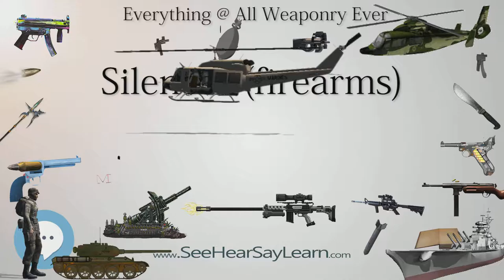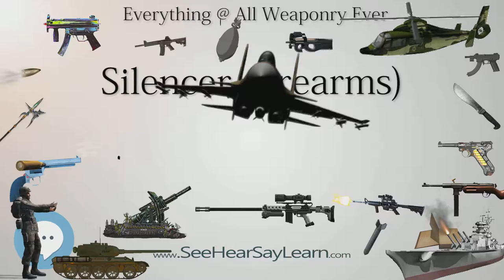Silencer firearms (Everything WEAPONRY & MORE)💬⚔️🏹📡🤺🌎😜✅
This video is about "Silencer firearms". This video series is something special. We're fully delving into all things everything and all things about the everything you could imagine in WEAPONRY. From guns, war, ammo, strategy, bombs, destroyers, air craft carriers to the politics and manufacturers of weapons!!!